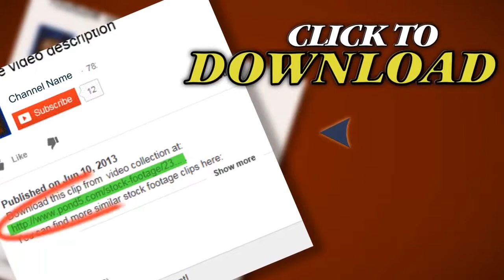Fireworks Key Largo 20. Stock Footage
You have watched Fireworks Key Largo 20. Stock Footage"